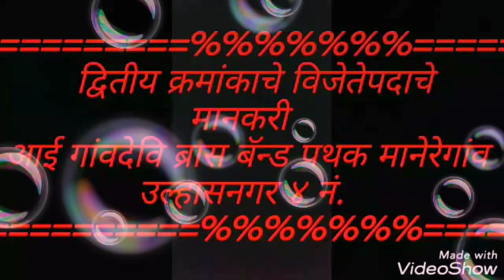2nd Prize Gavdevi Bras Band Pathak Manere Gav Ulhasnagar-4 Navi Mumbai Chashak 08-04-2018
2nd Prize Gavdevi Bras Band Pathak Manere  Gav Ulhasnagar-4
Navi Mumbai Upmahapor Chashak 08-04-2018